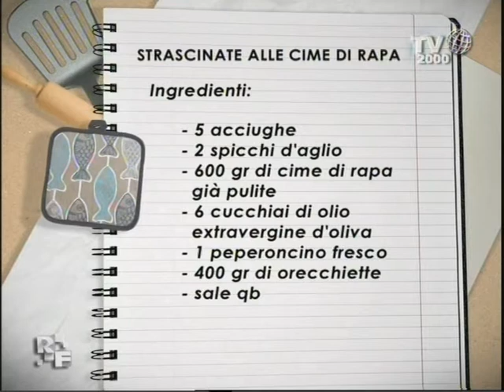Romanzo Familiare - Famiglia Palmisano - Strascinate alle cime di rapa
Cosima ci regala un piatto tipico, il piatto della sua terra: le strascinate alle cime di rapa.